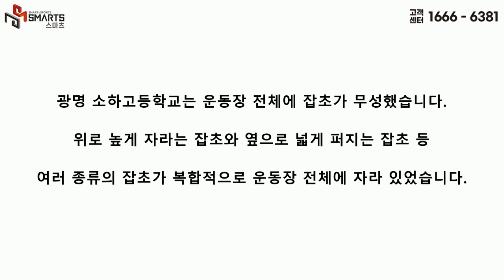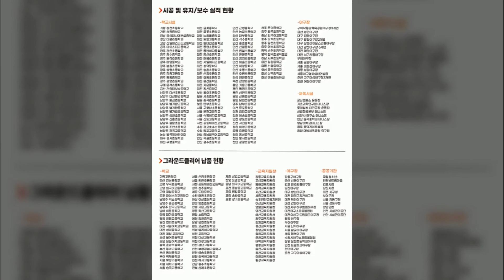높이자란 잡초제거 및 소금살포작업 / 광명소하고등학교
안녕하세요^^
안전하고 쾌적한 운동장 환경조성을 위해 노력하는 (주)스마츠입니다.
이번 영상은 광명 소하고등학교 운동장 잡초제거 및 소금살포작업입니다.
광명 소하고등학교는 운동장 전체에 잡초가 무성했습니다.
위로 높게 자라는 잡초와 옆으로 넓게 퍼지는 잡초 등
여러 종류의 잡초가 복합적으로 운동장 전체에 자라 있었습니다.
잡초를 제거하여 안전하고 쾌적한 운동장으로 탈바꿈 하고자
운동장 잡초제거 및 소금살포작업을 의뢰해주셨습니다.

학교운동장 작업 및 납품 문의 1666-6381